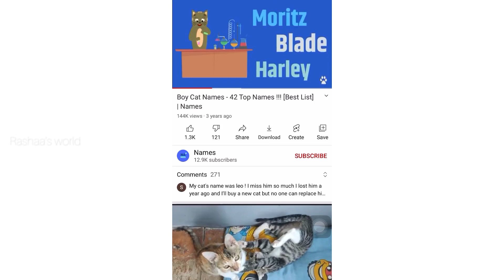Daily Vlog Malayalam || ഒരു Simple Hairstyle 💁🏼‍♀️|| Finally - Our New Family Member😍😻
Shahina Rasheed